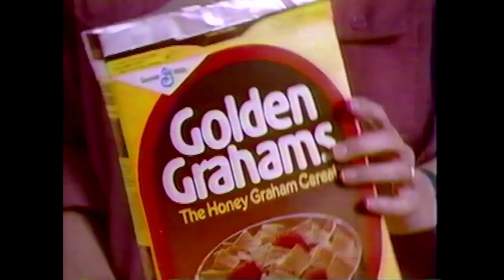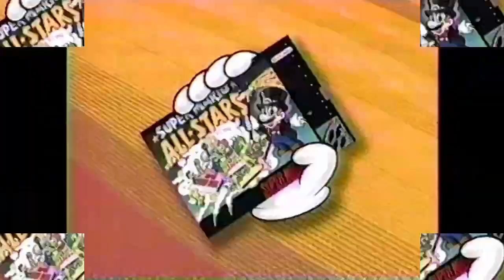Narayankar Wildride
ATTRIBUTION CREDITS:

AUDIO:
 Track name: HeatWave
 By:PACIFICDRIVE

Track name: I Just Can't Get Enough You
 By:NOEXIT

 Video:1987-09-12 NBC Ads A.mp4 [V01_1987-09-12 NBC Ads A.mp4]
 Credit:Ocpmovie

Video:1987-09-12 NBC Ads B.mp4 [V02_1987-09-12 NBC Ads B.mp4]
 Credit:Ocpmovie

Video:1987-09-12 NBC Ads F.mp4 [V03_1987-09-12 NBC Ads F.mp4]
 Credit:Ocpmovie

Video:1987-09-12 NBC Ads G.mp4 [V03_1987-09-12 NBC Ads G.mp4]
 Credit:Ocpmovie

Video:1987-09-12 NBC Ads K.mp4 [V03_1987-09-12 NBC Ads K.mp4]
 Credit:Ocpmovie

Video:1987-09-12 NBC Ads N.mp4 [V03_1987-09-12 NBC Ads N.mp4]
 Credit:Ocpmovie

Video:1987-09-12 NBC Ads O.mp4 [V03_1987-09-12 NBC Ads O.mp4]
 Credit:Ocpmovie

Video:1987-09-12 NBC Ads Q.mp4 [V03_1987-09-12 NBC Ads Q.mp4]
 Credit:Ocpmovie

Video:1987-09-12 NBC Ads R.mp4 [V03_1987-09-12 NBC Ads R.mp4]
 Credit:Ocpmovie

Video:Adverts WXNE June 1986 2.mp4 [V10_Adverts WXNE June 1986 2.mp4]
 Credit:Ocpmovie

Video:Cathy McDonalds Apr 1989.mp4 [V11_Cathy McDonalds Apr 1989.mp4]
 Credit:Ocpmovie

Video:Super Show 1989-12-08 KPHO Adverts A.mp4[V12_Super Show 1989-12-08 KPHO Adverts A.mp4]
 Credit:Ocpmovie

Video:SuperMarioAllStars.mp4 [V13_SuperMarioAllStars.mp4]
 CCredit:Ocpmovie

Video:Super Show Ads 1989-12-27 KPHO B.mp4 [V14_Super Show Ads 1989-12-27 KPHO B.mp4]
 CCredit:Ocpmovie

Video:Super Show 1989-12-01 KPHO Adverts B.mp4 [V15_Super Show 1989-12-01 KPHO Adverts B.mp4]
 CCredit:Ocpmovie